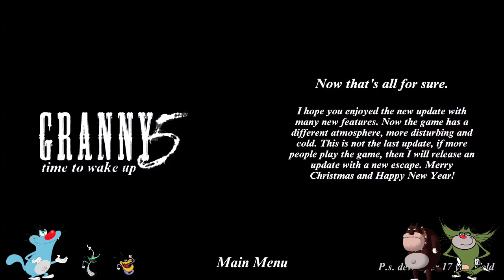Granny 5 Unofficial Version 1.1 New Update With Oggy and Jack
Hay dosto aaj ham khelenge Granny 5 Unofficial Version 1.1 New Update to ushe pahele per uske pahle aapane like ke button Ko nahin dabaya yaar to jaldi se daba do aur share bhi kar dena Apne doston ke sath aur han bhai aap channel per naye ho to jaldi se subscribe ke button ko tod Dena for Dena nimbu ki Jaise ne chhod dena Ooye...😁

-:- Mr Meat